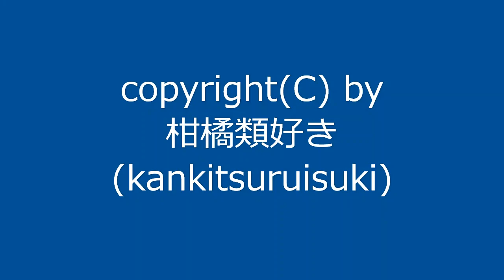【自作曲】『朝の曲その2』 / Original Music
2008年6月に作った曲を動画化しました。

※現在楽譜の動画化に使っている動画キャプチャソフトだと、どうしても音量バランスや音質が改善できないため、解決法が見つかるまで以前の編集方法(Windows10の『フォト』使用)に戻してみます。

曲名：『朝の曲その2』